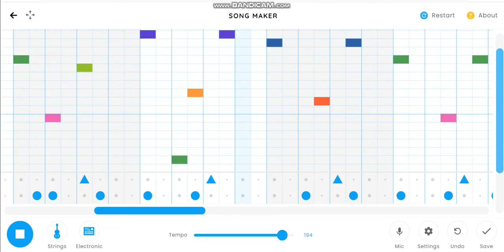Lucid Dreams On Chrome Music Lab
30 Likes for the Link and Make sure to sub!